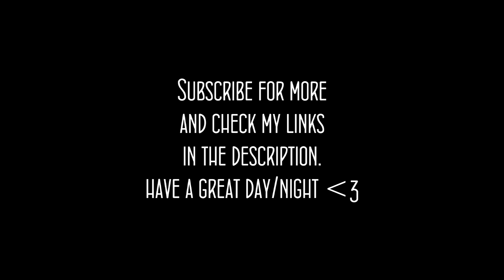Deltarune - The Legend (Piano Cover)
♪ Sheets were made by Gamamaru. ♪